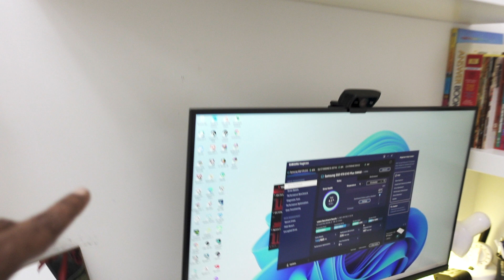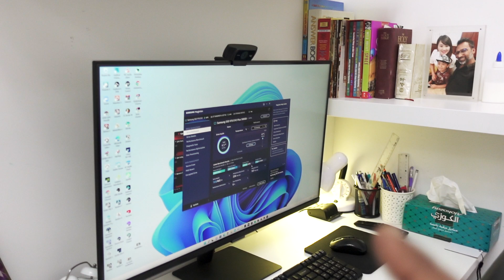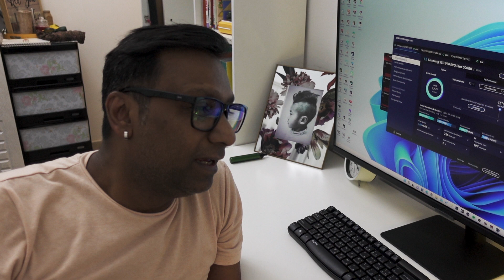What a Flop / Dubai Vlog - 109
Cameras I use for my Vlogging:
Canon G7X Mark ii
Osmo Action & Osmo Pocket